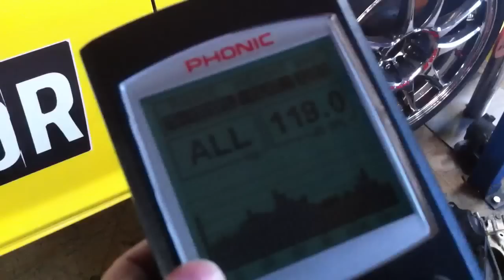ANTIFORUM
RX8 20B. SOUND TEST